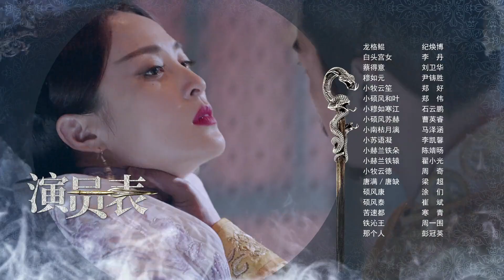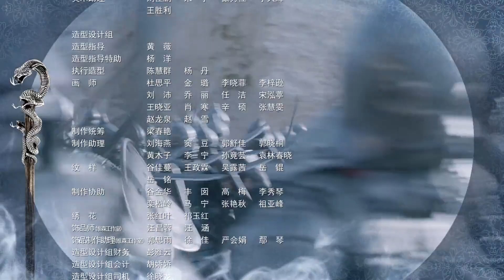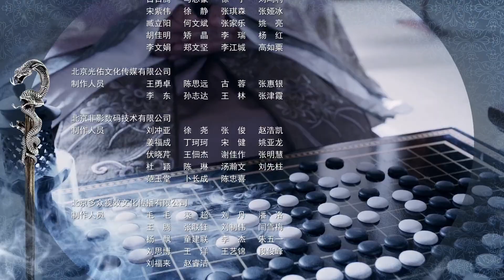【魔幻巨作·电影质感】 《海上牧云记》第50集 - Tribes and Empires:Storm of Prophecy EP50【超清】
《海上牧云记》改编自今何在的同名小说，讲述了九州大陆正值端朝末年，人类皇族牧云家的六皇子牧云笙、大将军之子穆如寒江、瀚州八部落的后人硕风和叶三人之间家国情仇、争夺天下的传奇故事。